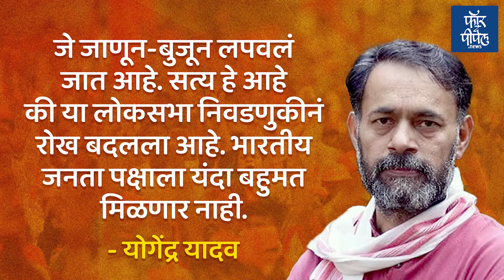NDA की INDIA कोणाला किती जागा? Yogendra Yadav यांचं गणित काय? Narendra Modi | Rahul Gandhi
NDA की INDIA कोणाला किती जागा?  Yogendra Yadav यांचं गणित काय?
Narendra Modi | Rahul Gandhi | BJP | Congress | NDA vs INDIA | BJP vs Congress